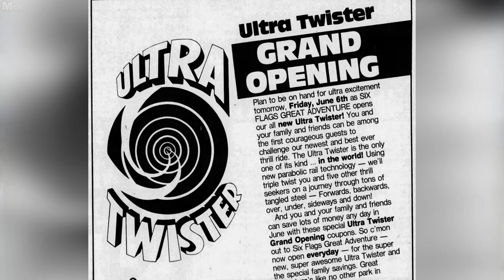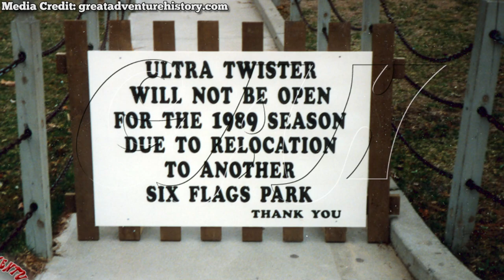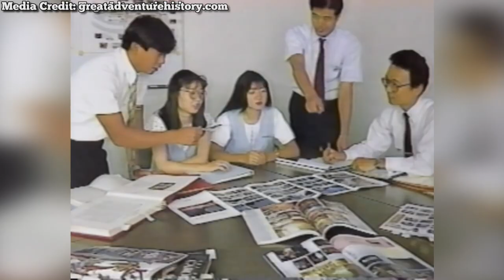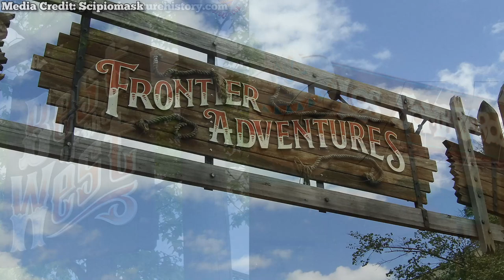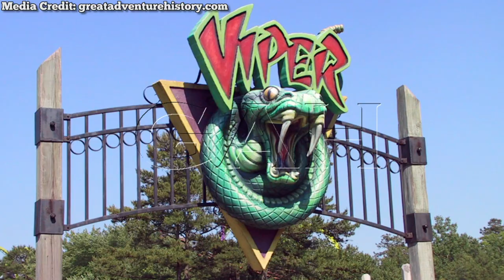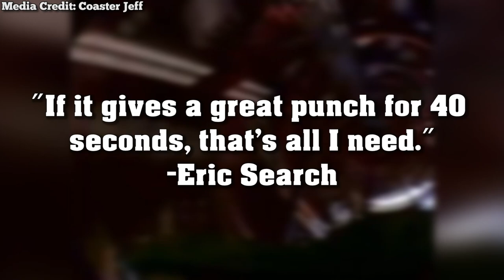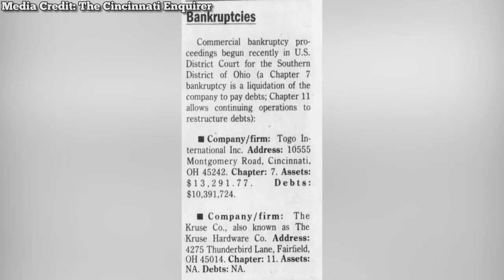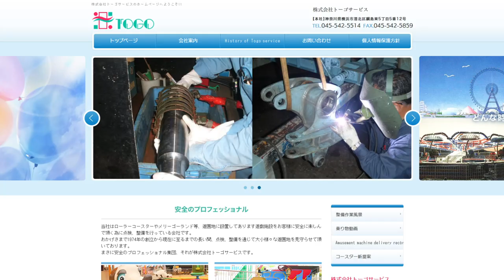FAILED Roller Coasters: Viper at Six Flags Great Adventure feat. ElToroRyan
Let's go back to the past with ElToroRyan and learn about the history of this disastrous coaster at Six Flags Great Adventure in Jackson, NJ.